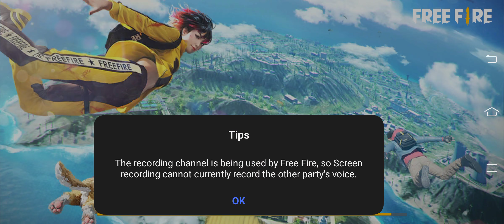1v2 🙄 match against fnc Romeo and crazy lover hello hello mother fucker 😂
# Harsh birthday special 🎉 headshot🤯